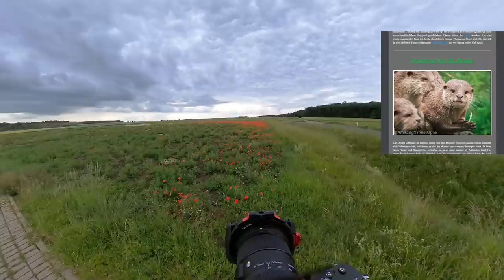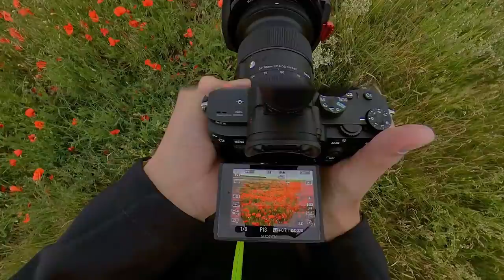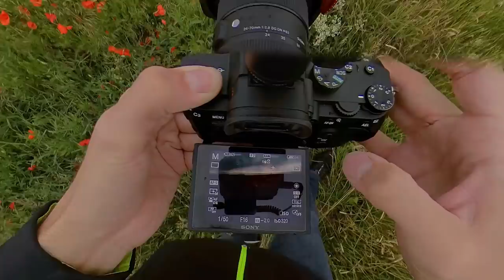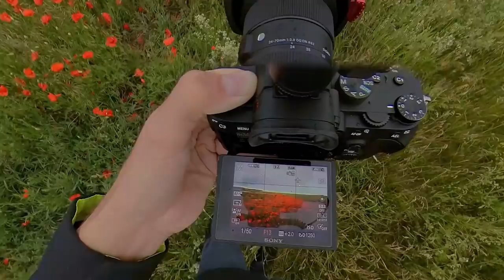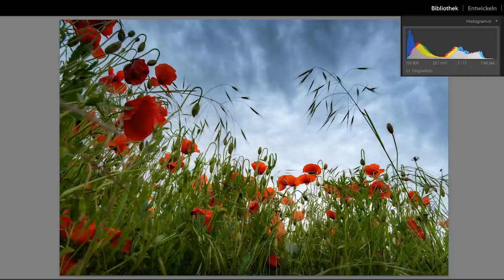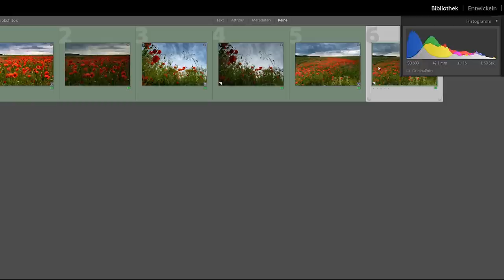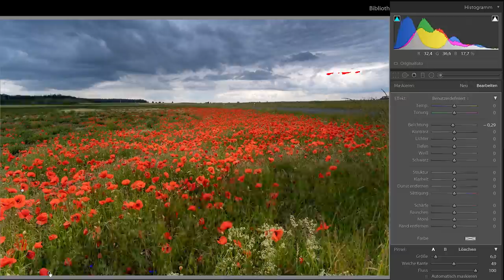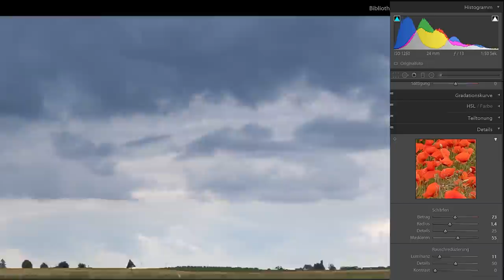FOTO to GO #1 🌹Raus trotz Regen! Mohnblumen fotografieren u.i. Lightroom bearbeiten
Unterwegs mit meiner 360 Grad Kamera 🌹📸 zeige ich Euch wie ich verschiedene Motive fotografiere und anschließend in Lightroom bearbeite. Heute ein kleines Mohnblumenfeld, was ist es morgen?

👉 Mein Mikrofon *
👉 Haida Red Diamond M10 Starter Kit *